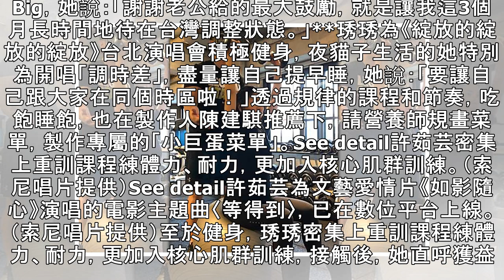小巨蛋演唱會倒數5天 許茹芸勤練核心肌群助唱